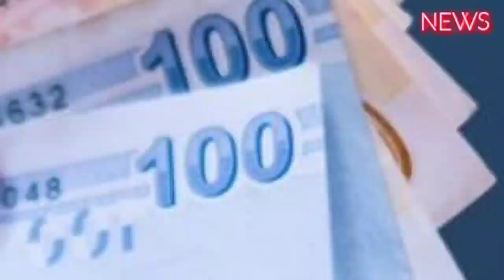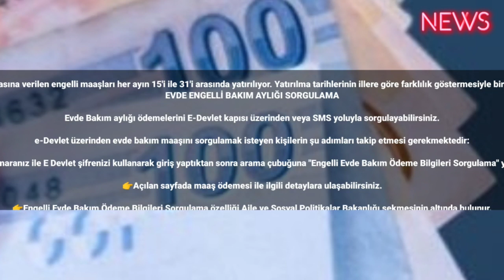EVDE BAKIM MAAŞI yattı mı, ne zaman yatacak Temmuz 2023? Evde engelli bakım aylığı sorgulama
EVDE BAKIM MAAŞI yattı mı, ne zaman yatacak Temmuz 2023? Evde engelli bakım aylığı sorgulama | Evde bakım parası yatan iller listesi
EVDE BAKIM MAAŞI TEMMUZ 2023 | Sosyal Güvenlik Kurumu (SGK) tarafından ödenen bir sosyal yardım programı olan Evde Bakım Maaşı, her ay düzenli olarak yatırılmaktadır. Engelli, yaşlı veya kronik hastalığı olan bireylerin evde bakımını üstlenen bakıcılara maddi destek sunan program kapsamında Temmuz ayı yardımlarının hangi illerde yatırıldığı merak ediliyor. Peki 'Evde Bakım Maaşı yattı mı, ne zaman yatacak? Evde engelli bakım aylığı sorgulama | Evde bakım parası yatan iller listesi Temmuz 2023' Detaylar haberimizde.
TEMMUZ AYI EVDE BAKIM MAAŞI | Bakımı yapılan kişinin durumuna ve bakım ihtiyacına göre farklı miktarlarda ödenen Evde Bakım Maaşı, engelli, yaşlı veya kronik hastalığı olan bireylerin evde bakımını üstlenen bakıcıların maddi destek alması amacıyla, Sosyal Güvenlik Kurumu (SGK) tarafından ödenmektedir. Her ay düzenli olarak yatırılan maaşların Temmuz ayında ne zaman yatacağı ise vatandaşlar tarafından merak ediliyor. Peki Evde Bakım Maaşı yattı mı, ne zaman yatacak? İşte Evde bakım parası yatan iller listesi Temmuz 2023...

EVDE BAKIM MAAŞI YATTI MI, NE ZAMAN YATACAK TEMMUZ 2023?

Engellinin vasisi veya bakımını yürüten aile ya da akrabasına verilen engelli maaşları her ayın 15'i ile 31'i arasında yatırılıyor. Yatırılma tarihlerinin illere göre farklılık göstermesiyle birlikte Temmuz ayında evde bakım maaşı henüz yatmadı.
EVDE ENGELLİ BAKIM AYLIĞI SORGULAMA

Evde Bakım aylığı ödemelerini E-Devlet kapısı üzerinden veya SMS yoluyla sorgulayabilirsiniz.

e-Devlet üzerinden evde bakım maaşını sorgulamak isteyen kişilerin şu adımları takip etmesi gerekmektedir:

👉TC kimlik numaranız ile E Devlet şifrenizi kullanarak giriş yaptıktan sonra arama çubuğuna "Engelli Evde Bakım Ödeme Bilgileri Sorgulama" yazın ve tıklayın.

👉Açılan sayfada maaş ödemesi ile ilgili detaylara ulaşabilirsiniz.

👉Engelli Evde Bakım Ödeme Bilgileri Sorgulama özelliği Aile ve Sosyal Politikalar Bakanlığı sekmesinin altında bulunur.

e-DEVLET ÜZERİNDEN EVDE BAKIM MAAŞI SORGULAMAK İÇİN TIKLAYIN
SMS İLE EVDE BAKIM MAAŞI SORGULAMA

Evde bakım aylığı alanlar sorgulama için SMS de kullanabilir. Bunun için sorgulama yapmak isteyen kişi şu adımları izlemelidir:

👉Ziraat Katılım Bankası aracılığı ile alanlar, cep telefonlarının mesaj bölümüne BAKIYE yazıp, 4747'e SMS atarak bakiye takibi yapabilirler.

👉Mesaj kapsamında 1 SMS ücreti operatörünüz tarafından tahsil edilir